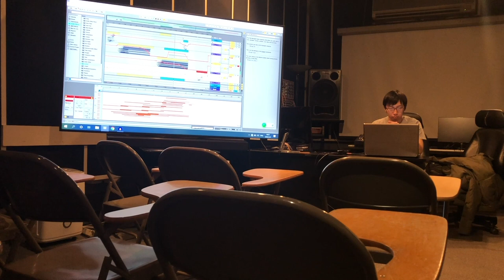Sample Variance VIBES PCM 11.19.19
“Sample Variance” - November 19th, 2019
Peabody Conservatory Room 309c

List of music:

Do Not Want Me to Reply Again - Nishan Jiang - 0:00

“This music work uses the Changsha dialect as the voice material of ‘I have told you that I would not come back for dinner’. Through different disassembly and combination, as well as the use of effects, it expresses an irritating and impatient emotion. The material came from a time my mother gave me a call when I was in a major course, so I replied her impatiently, and the impatient emotion derived.”

Nirvana - Bei Yan - 4:05

“Nirvana is a piece of music I composed for a Mongolian dance. It gives people a sense of peace and enjoyment of nature and grasslands. I used vocal samples recorded by myself, as well as drum samples to describe an invigorating horse riding scene.”

Inked - Yanqi Chen - 8:11

“I’m always fascinated by those sounds in our daily life that may be too neglected to become something ‘musical’. This piece mainly uses samples recorded from soda bottles. When an extreme time-stretch is applied to the glass sound, an audible pitch gradually appears. Each bottle has its own pitch and frequency. When they crash into each other, they become instruments and generate the music.”

Dreamland - Yuxi Zhang-  11:51

“Dreamland is a minimalist scoring for a video of many samples. I combined various percussion instruments together and played them repetitively, using polyrhythm and phasing techniques to depict a scattered, dream-like scenario.”

A Piano in Samplers - Zijun Wang - 16:17

“First, I placed a piano sample in a sampler track with a fixed score. Then, I played it and made its outcome a sample, placed it back in the same sampler and played it again. I repeated this process three times, each time with something different and new, and each time with the sample manipulated on a new meta-level.”

The Chinese Hits - Jingzhe Wang - 25:44

“In this work I sampled from both synthesizers and from the Peking opera, including its percussion instruments and aria singings, to create a fusion of cultures of the world, as well as reality and virtuality.”

All Shaken Up —- Jeremy Harvey - 28:31

“With Thanksgiving fast approaching, this piece is especially fitting. Inspired by the innovative percussion group STOMP, All Shaken Up uses sampled recordings of pots, pans, spoons, measuring cups and other kitchenware. Beginning with a simple rhythmic motif, the piece creates the image of someone working and experimenting in the kitchen. Other rhythmic motifs and ostinatos are introduced as the cooking intensifies, interspersed with the sounds of other activities. Gradually as the cook tries to manage the timing of all of their dishes, the scene in the kitchen becomes wildly chaotic until it gets completely out of hand. Here’s hoping your Thanksgiving goes much more smoothly than what happened here! Happy Thanksgiving!”